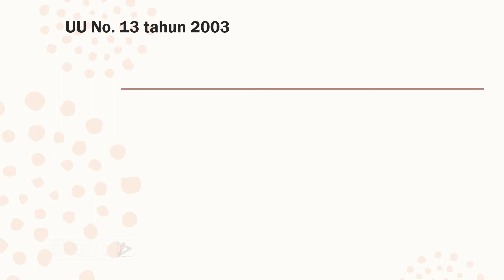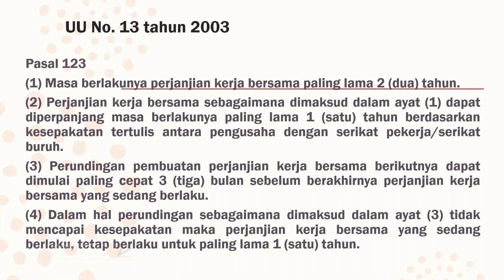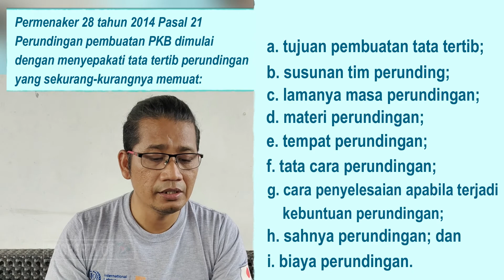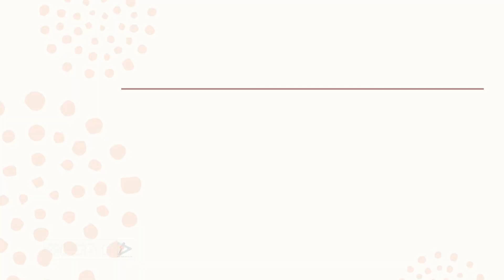Hak-Hak Normative Buruh Part 8 : PERJANJIAN KERJA BERSAMA (PKB) | Edukasi 5 Menit